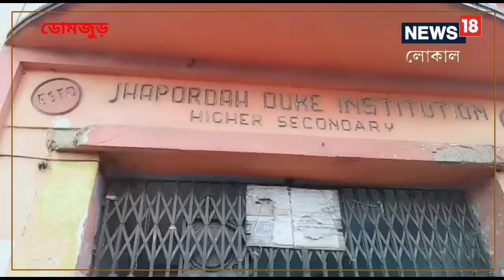নজিরবিহীন! পরীক্ষার খাতা রিভিউ করতেই মেধা তালিকায় উচ্চমাধ্যমিকের ছাত্র !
রাজ্যে এই প্রথম পরীক্ষার খাতা রিভিউ করে মেধা তালিকায় ডোমজুরের ছাত্র। এক নজিরবিহীন ঘটনা রিভিউ করে এর আগে বহু ছাত্রের নাম্বার বেড়েছে এমন ঘটনা ঘটেছে, তবে পরীক্ষার খাতা রিভিউ করে আবার মেধা তালিকায় জায়গা করে নেওয়া এ ঘটনায় বাংলায় প্রথম।